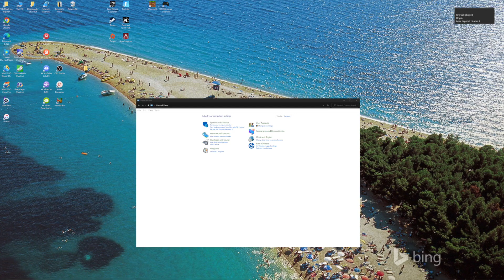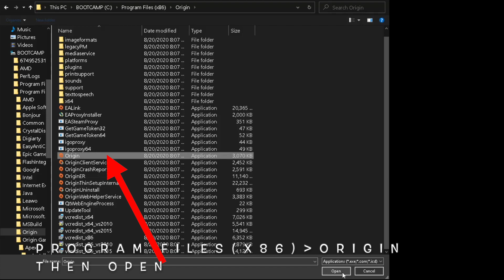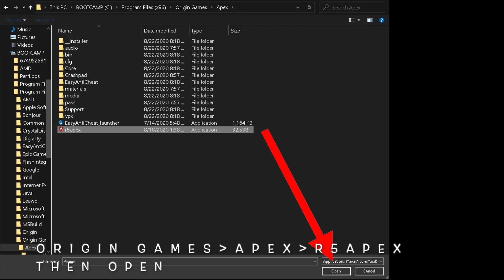[ FIX ]APEX Legends won’t install・Stuck download and Install / Stop downloading and installing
How to solve out being stuck downloading APEX Legends season 6.
I am new to APEX Legends and tried downloading it but it got stuck.
Tried installing from Downloaded file or Origin.Nothing worked.
It was stuck at 43% and right before being playable at 44%.
I thought that the app and PC itself did not have any problems, I couldn’t download because of the setting of Windows or app.
So checked the basics. Maybe,, the reason why I wouldn’t download is “Origin app” tried to communicate servers before possible to be playable But couldn’t do it. Then it stopped downloading.
I open “a windows firewall” then I solved out the issue.
There were not “origin” and “r5apex(APEX Legends APP)” so added those apps on the allowed app through Firewall.

Note: I am new to install “APEX Legends” .It was “Flesh Install on Windows 10”
Maybe it is deferent problem to update the existing “APEX Legends”
But this is how I solved out the download problem.
Hopefully it helps those who have the same trouble.

‼️Watch other useful tips and tutorials‼️

‼️Please check out other Gimp tutorial YouTube videos📺

📘Gimp How to crop image square / How to crop image to perfect square and scale it / Resize an image

📙Gimp Tutorial. How to remove unwanted objects in a background image/How to use clone tool/stamp tool 1

📓Gimp Tutorial: [ 4 Easy steps ] How to make a picture Black And White 2🌀by “Free select tool”

Apex legends fix Apex legends stuck download Apex legends won't install